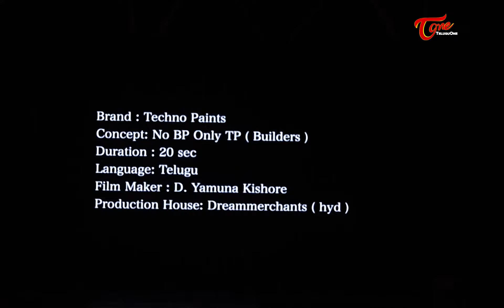Namrata Shirodkar Shocking Reaction Towards Mahesh Babu Latest Techno Paints Ad |TeluguOne Cinema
watch #
namratashirodkar Shocking Reaction Towards maheshbabu Latest Techno Paints Ad TeluguOne Cinema